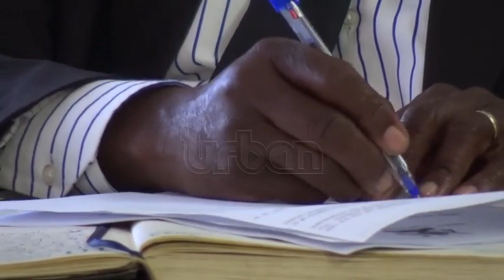UHRC closes 30 files of NUP missing supporters